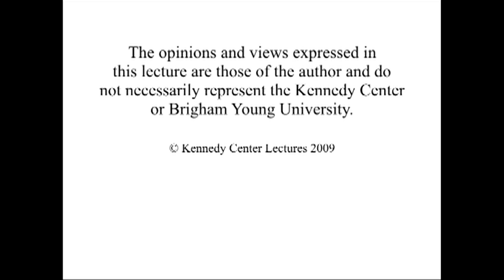The Rise of China: What it Means to the United States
Elisabeth Bumiller
Washington correspondent, New York Times

Bumiller discusses China's journey to become a world power and what it means for the United States.

2/23/2011